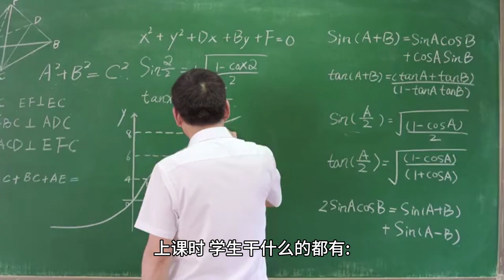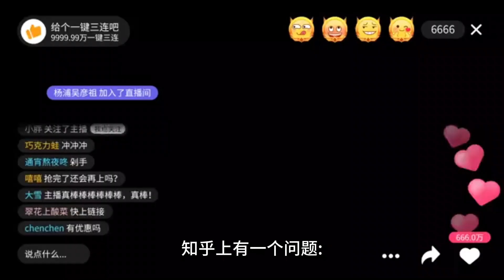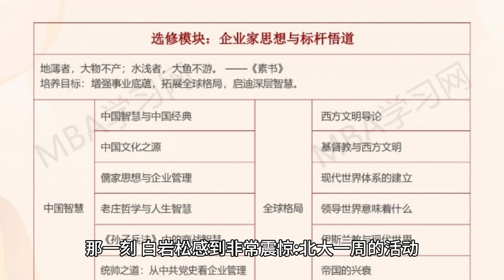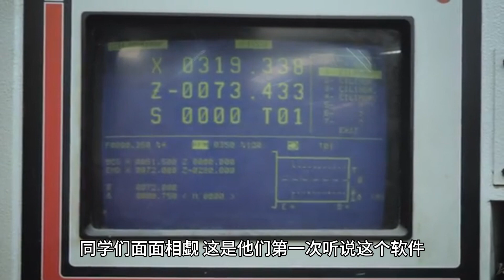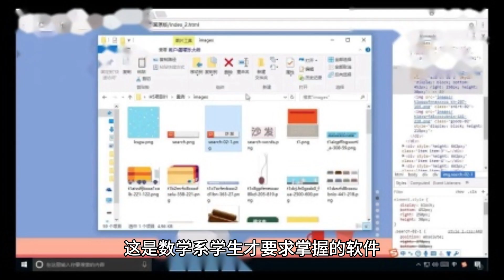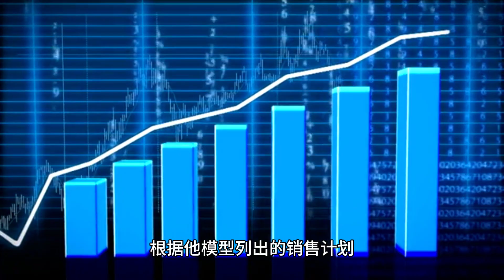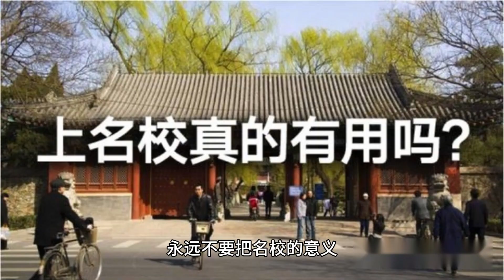人和人的差距，其实是视野和习惯的较量。人不可能成为自己没见过的人。我们无法决定自己的起点，但读书可以改变命运的转折点，让我们拥有更多的选择权和自主权。人生